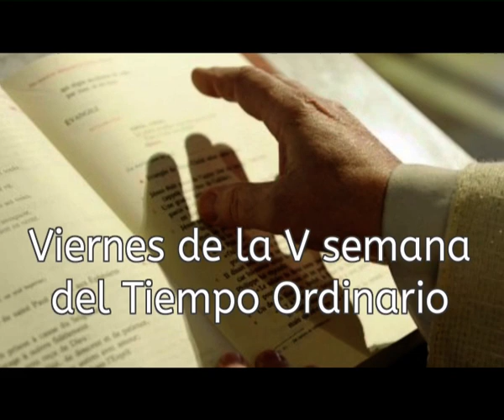Evangelio y homilía: viernes 9 de febrero de 2018 (de nazaret.tv)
Nazaret TV te ofrece el evangelio y la homilía de hoy,  viernes 9 de febrero de 2018, desde la Parroquia de la Inmaculada Concepción de Barcelona. Preside el Rvdo. P. Jorge Mª Gil, o.carm.